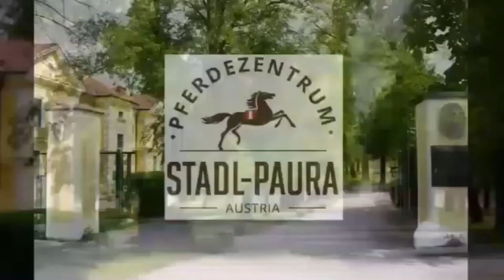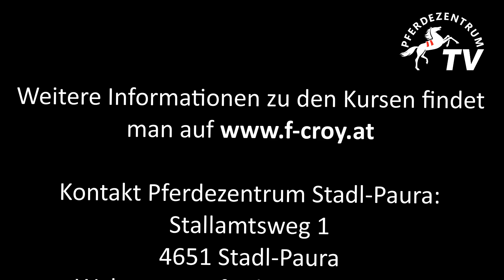Pferdezentrum TV zeigt welche Anforderungen an Einsteiger in die Vielseitigkeit gestellt werden!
Das Pferdezentrum Stadl-Paura zeigt mit Pferdezentrum TV authentische Einblicke in das tägliche Leben und Arbeiten mit den Pferden in einem historisch gewachsenen und topmodernen Pferdebetrieb.

Das Pferdezentrum Stadl-Paura eignet sich aufgrund der unterschiedlichen Hügeln, Ebenen, Bodenbeschaffenheiten, angelegten Wegen, fixen und mobilen Hindernisse ideal als Trainingsgelände für die Vielseitigkeit. Vom Einsteiger bis zum Profisportler finden hier alle nahezu perfekte Trainingsbedingungen vor.
Daher ist es auch kaum verwunderlich, dass die Vielseitigkeitskurse gut besucht sind.
Oberstleutnant Ferdinand Croy, selbst bis in die Schwere Klasse der Vielseitigkeit erfolgreich und Teilnehmer an Olympischen Spielen leitet als einer der zertifizierten Trainer der Anlage die Trainings und erläutert im Video anschaulich, welche Anforderungen an die Teilnehmer eines Einsteigerkurses gestellt werden.

Außerdem werden in den kommenden Stadlinger Videoserien folgende Themen behandelt:

☙ ❥❧*** Infrastruktur des Pferdezentrums Stadl-Paura ***
☙ ❥❧*** Vorstellung des Teams ***
☙ ❥❧*** Fohlen ABC ***
☙ ❥❧*** Pflege, Putzen und Gesundheitskontrolle ***
☙ ❥❧*** Gewöhnung an die Ausrüstung ***
☙ ❥❧*** Weiterführende Bodenarbeit und Anlongieren ***
☙ ❥❧*** Freispringen ***
☙ ❥❧*** Reitausbildung des jungen Pferdes ***
☙ ❥❧*** Fahrausbildung des jungen Pferdes ***
☙ ❥❧*** Skala der Ausbildung ***
☙ ❥❧*** 1x1 des Springens ***
☙ ❥❧*** Lektionen im Viereck ***
☙ ❥❧*** Vielseitigkeitshindernisse und Gelände ***
☙ ❥❧*** Vorbereitung für Turniere, Championate und Körungen ***
☙ ❥❧*** Präsentation bei Championaten und Körungen ***
☙ ❥❧*** Fütterung & Haltung ***
☙ ❥❧*** Pferdezucht ***
☙ ❥❧***Sport- und Leistungsprüfungen ***